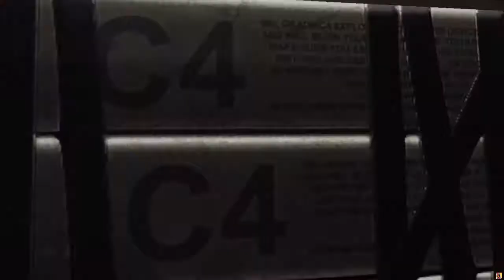Deadpool 2 gameplay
Totally click baiting you by the way